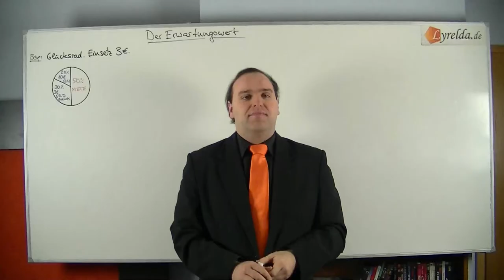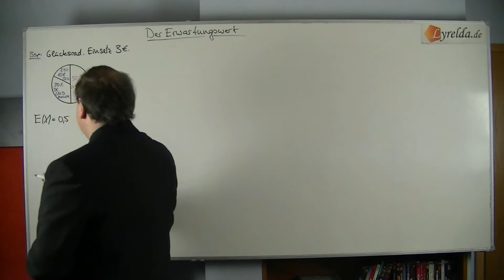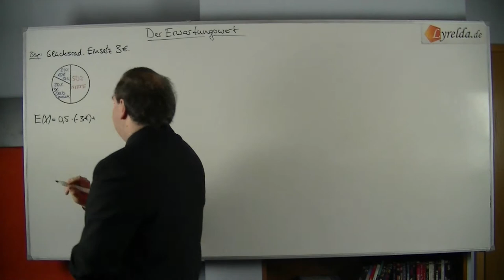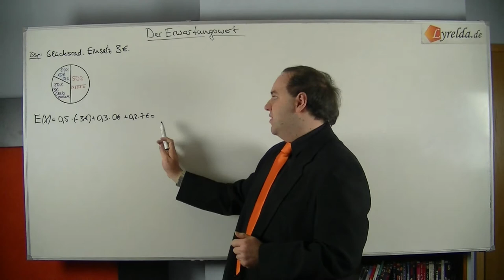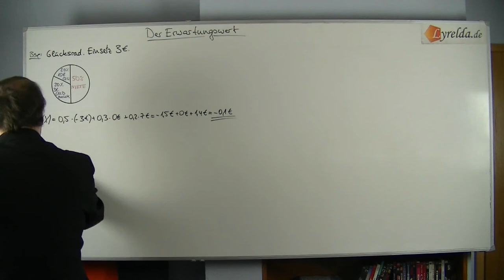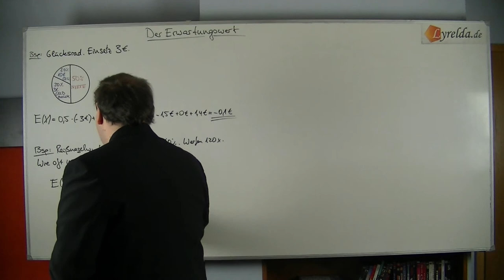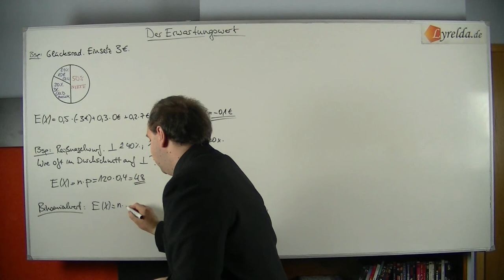Erwartungswert - Lyrelda.de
LyreldaHD